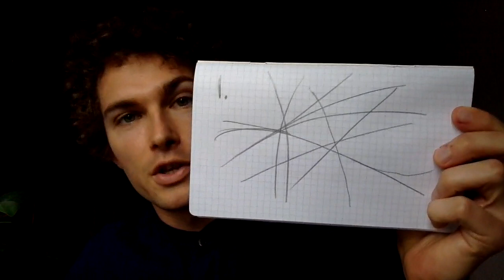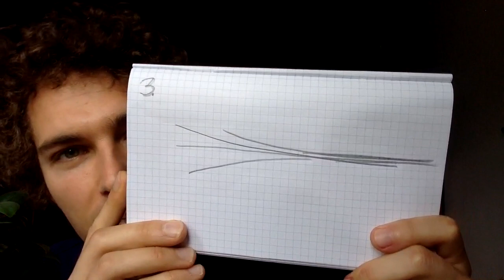What is mindfulness - Just one way of beginning to understand it